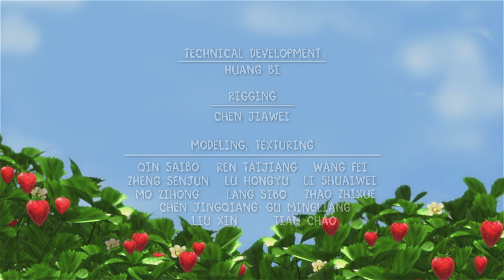Strawberry Shortcake’s BBA - Season 2 Episode 4 “Practice Makes Perfect” (English)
When Cherry Jam plans a recital for her new music students, Plum experiences stage-fright for the first time, and tries to delay the event.